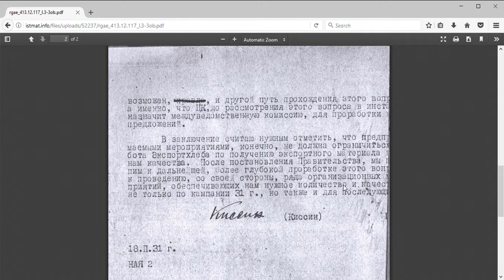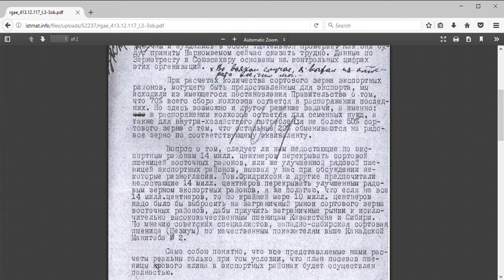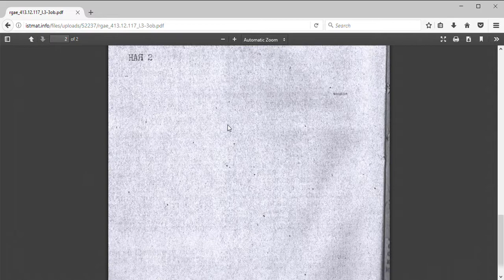OnoLogof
An Experiment.